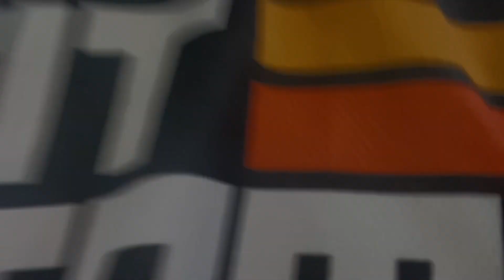Sniff n Ride @ Pililla Wind Mill + Jariels Infanta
Lets go!! Sniff n Ride @ Pililla Wind Mill all the way to Jariels Infanta.. chill ride, great food, perfume lovers and the best view of mountains.